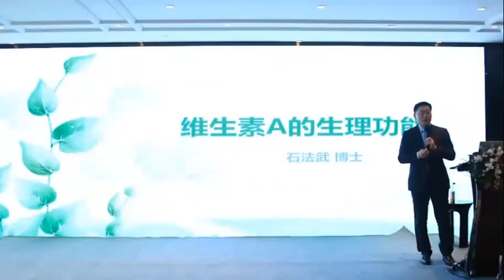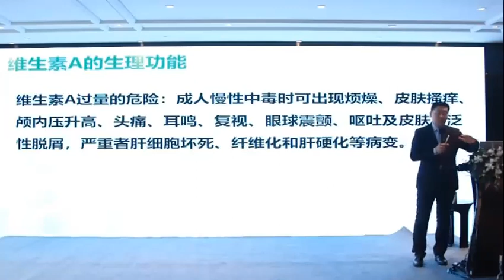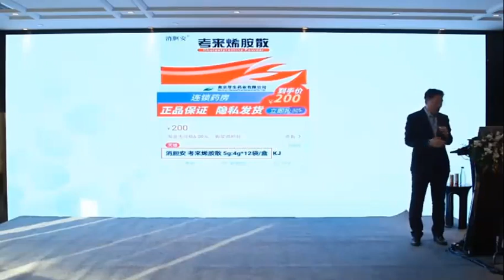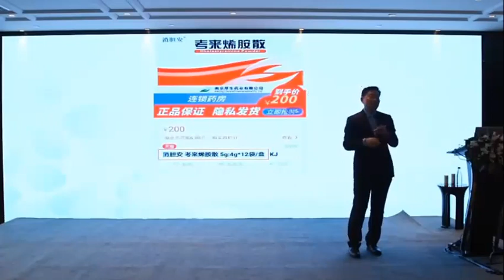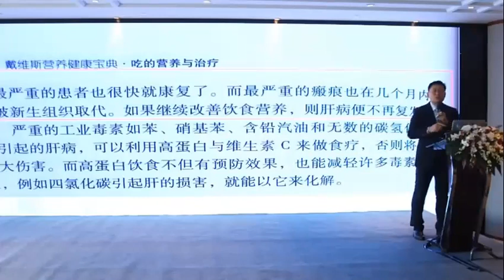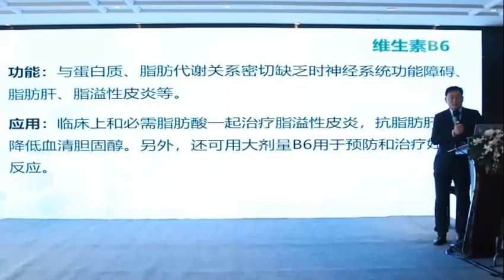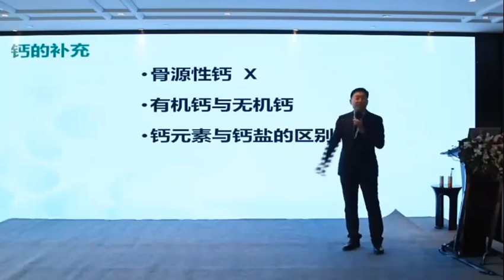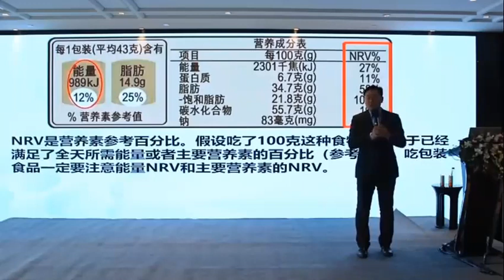2022.01.23《赢在大健康 - 南京纽崔莱加强班》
00:00 开头
11:51 维生素A
48:24 食物纤维
2:04:45 蛋白质
3:08:27 B族维生素
3:46:05 钙的生理功能
4:16:59 维生素E的生理功能
4:39:34 脂类的生理功能